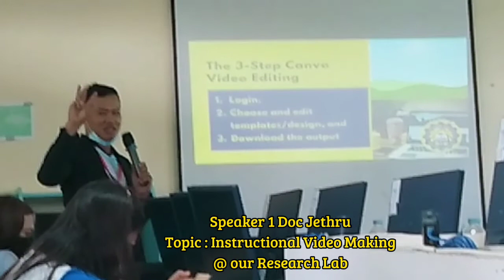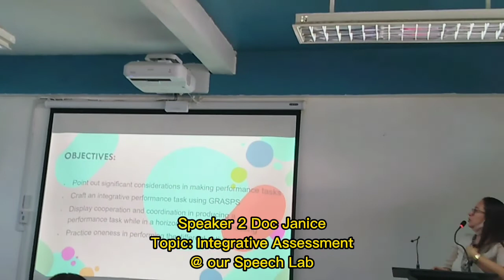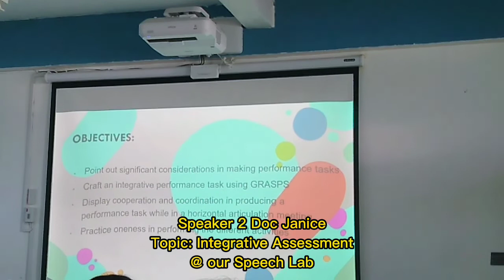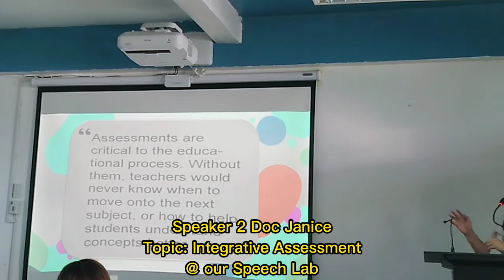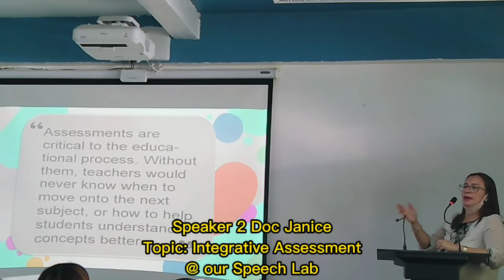Unang Adlaw sa INSET_ IN-SERVICE TRAINING FOR TEACHERS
IN-SERVICE TRAINING FOR TEACHERS
Special thanks to our School Principal ,colleagues and school heads of BATO NHS Toledo City Cebu Philippines.

To my ever dear husband and kids 💟 thank you 😊.

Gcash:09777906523